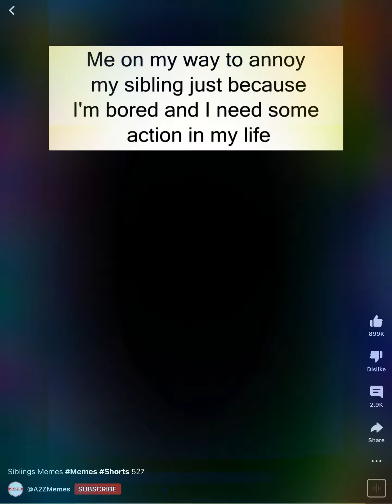Just some memes